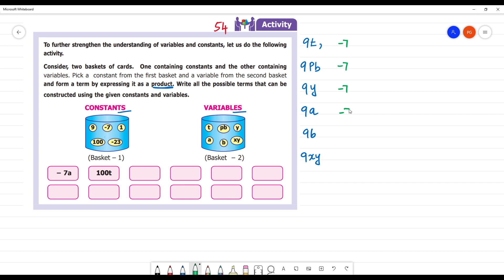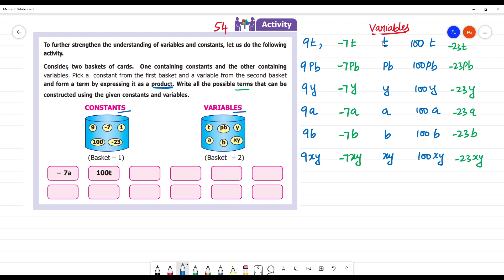Class 7 TN Maths Term I 3.ALGEBRA Activity Pg No 54 To further strengthen the understanding of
Term I 3.ALGEBRA Activity  Pg No 54
To further strengthen the understanding of variables and constants, let us do the following activity. Consider, two baskets of cards. One containing constants and the other containing variables. Pick a constant from the first basket and a variable from the second basket and form a term by expressing it as a product. Write all the possible terms that can be constructed using the given constants and variables.